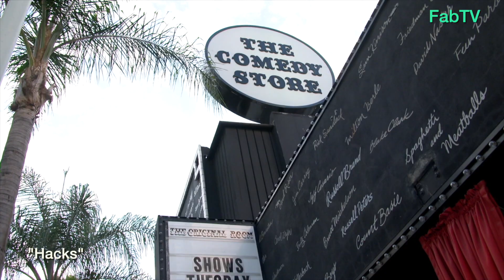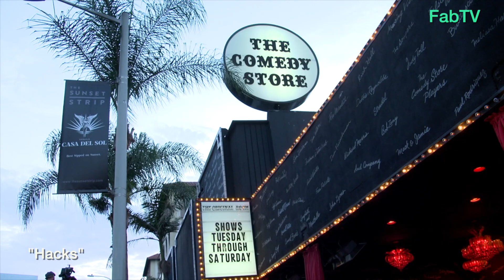Hacks comedy tour bus - behind the scenes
Hacks Comedy Tour

Cast Interviews - Carl Clemons-Hopkins, Meg Stalter, Joe Mande

Hacks is an American comedy-drama streaming television series created by Lucia Aniello, Paul W. Downs and Jen Statsky that premiered on May 13, 2021, on HBO Max. It stars Jean Smart, Hannah Einbinder, and Carl Clemons-Hopkins. In June 2021, HBO Max renewed the series for a second season.